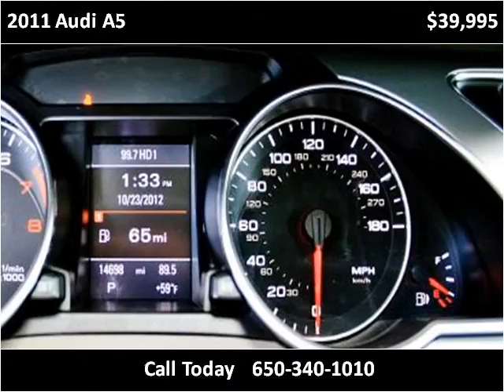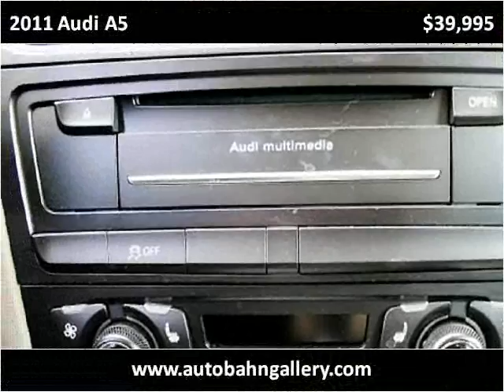2011 Audi A5 Used Cars San Francisco CA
This 2011 Audi A5 is available from Autobahn Gallery.